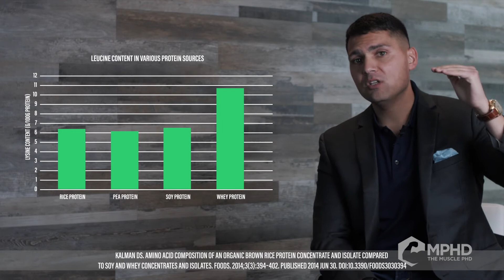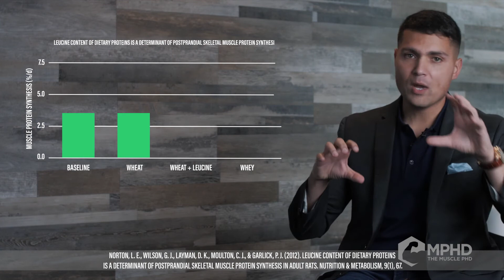Can You Gain Muscle on a Vegetarian or Vegan Diet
We will take a deep dive and go over several studies to show how vegan/vegetarian diets will or won’t help you gain muscle.

We will go over the pros and cons to both sides of the meat vs vegan diets.

We will go over protein utilization and protein synthesis on both diets
This video is packed with information that will help you navigate through all the misconceptions and misinformation on this subject.